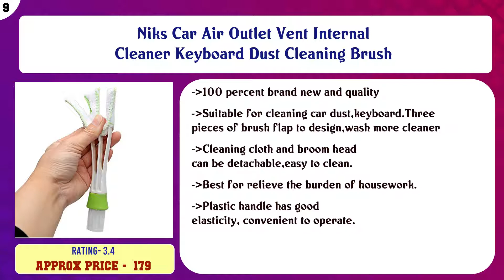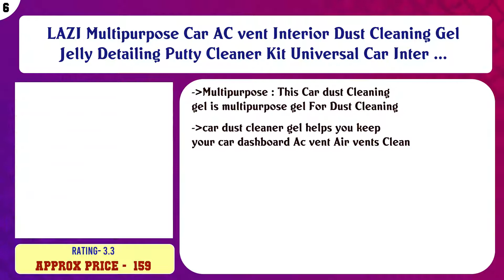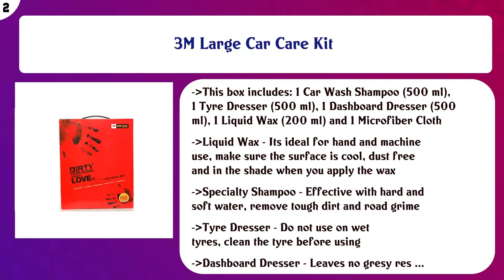Top 10 Cleaning Kits to buy in India 2021 | Price & Review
Top 10 Cleaning Kits to buy in India

Find the links below to buy these products:

List of top Cleaning Kits:
Tony Stark Microfiber Flexible Duster Car Wash | Car Cleaning Accessories | Microfiber | Brushes | Dry / Wet H ...

Niks Car Air Outlet Vent Internal Cleaner Keyboard Dust Cleaning Brush

Winberg ® Car Cleaning Combo Pack Microfiber Duster Carpet Brush Washing Scurb Glass Wiper Microfibre Gloves F ...

3M IA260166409 Car care car wash Shampoo (1L)

LAZI Multipurpose Car AC vent Interior Dust Cleaning Gel Jelly Detailing Putty Cleaner Kit Universal Car Inter ...

HSR Magic Car Truck Auto Vehicle Bar Clean Clay Practical 100g Cleaning Soap Detailing Cleaner (Pack of 2)

Deejay Microfiber Car Cleaner Washable Duster/Brush with Grip Expandable Handle, Grey Color (1 pc.)

Waxpol Rubbing Compound Green (500g)

3M Large Car Care Kit

Formula 1 PREMIUM Fast Spray Wax (473 ml) (517360)

Content of this Video:
10 best products to buy Cleaning Kits India

Top rated Cleaning Kits in India